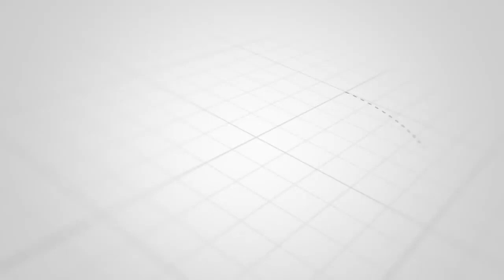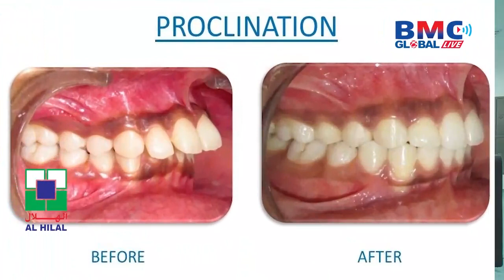Dental Braces : Dr.Rinkoo Jose | BMC Health Talk | Orthodontist, Al Hilal Hospital | Bahrain.